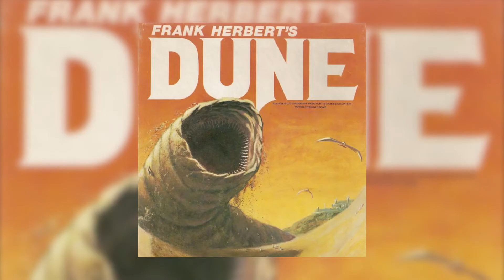DUNE (2021) Movie interesting facts | FILM GUY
Movie: DUNE (2021)
Cast: Timothée Chalamet, Rebecca Ferguson, Oscar Isaac,
Josh Brolin, Stellan Skarsgård, Dave Bautista, Stephen McKinley, Henderson,
Zendaya, Chang Chen, Sharon Duncan-Brewster, Charlotte Rampling,
Jason Momoa, Javier Bardem,
Story: Frank Herbert
Cinematographer:  Greig Fraser
Editor: Joe Walker
Director: Denis Villeneuve

ˍˍˍˍˍˍˍˍˍˍˍˍˍˍˍˍˍˍˍˍˍˍˍˍˍˍˍˍˍˍˍˍˍˍˍˍˍˍˍˍˍˍˍˍˍˍˍˍˍˍˍˍˍˍˍˍˍˍˍˍˍˍˍ

ˍˍˍˍˍˍˍˍˍˍˍˍˍˍˍˍˍˍˍˍˍˍˍˍˍˍˍˍˍˍˍˍˍˍˍˍˍˍˍˍˍˍˍˍˍˍˍˍˍˍˍˍˍˍˍˍˍˍˍˍˍˍˍ